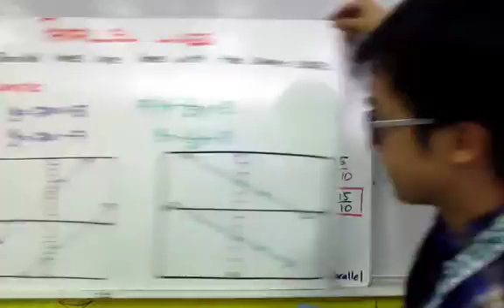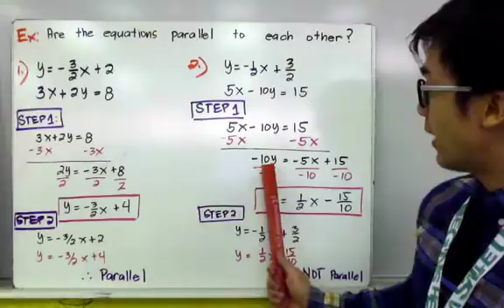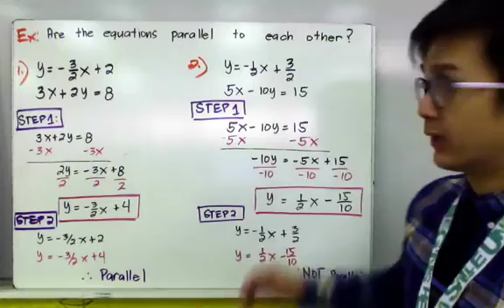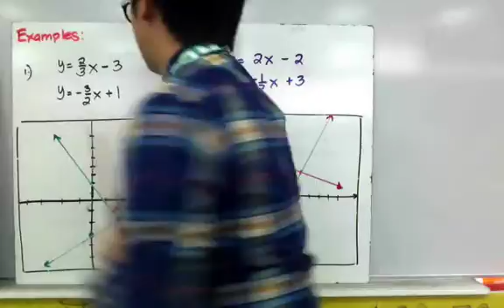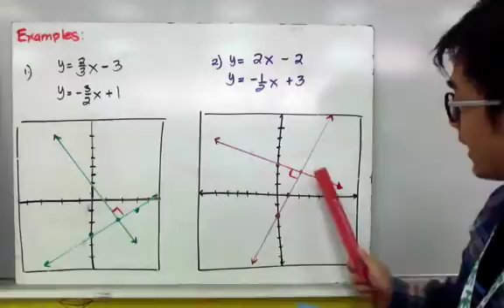Identifying Parallel and Perpendicual Lines in Filipino | ALGEBRA| PAANO?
Sa pag-aaral na ito, matututunan kung paano mag-calculate ng slope at kung paano i-identify kung ang slope ng dalawang linear equations ay magkapareho o magkabaliktad. Ang parallel lines ay mayroong parehong slope, habang ang perpendicular lines ay mayroong negative reciprocal slope.

0:22 Paano malaman kung ang dalawang linear equations ay parallel?
5:28 Paano malaman kung ang dalawang linear equations ay perpendicular?